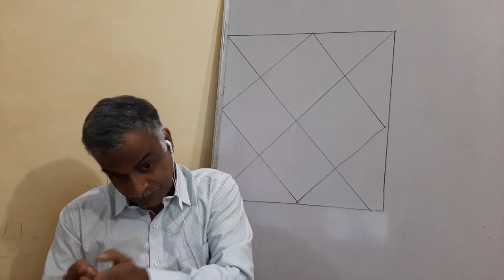SATURN _Retro_शनि वक्री ।gernal remide for SATURN retrograde.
describe about the mercury in virgo or in pieces and gernal remides for retro SATURN and venus.